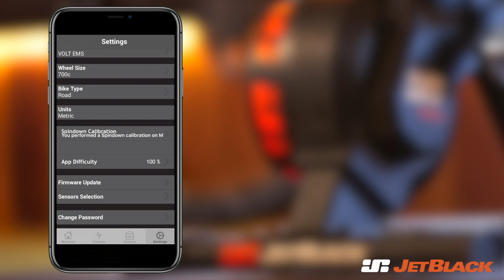JETBLACK APP-FIRMWARE UPDATE PROCEDURE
Firmware Update Procedure for JetBlack Smart Trainers